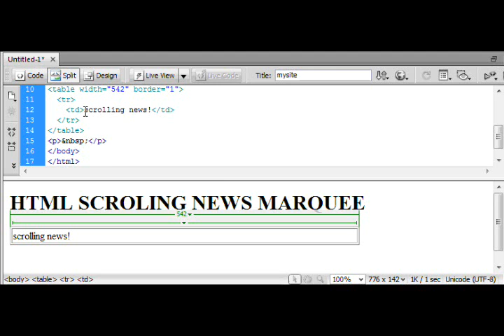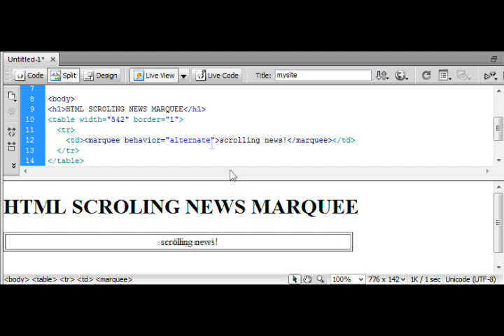html scrolling news text marquee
Make scrolling text in html and dreamweaver by just typing in this simple code